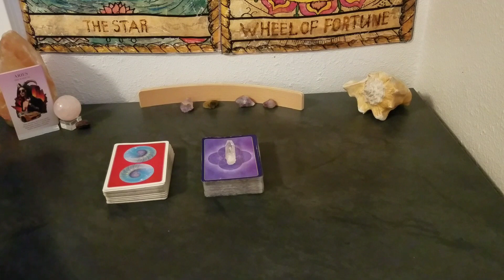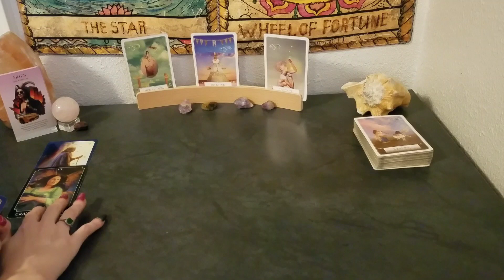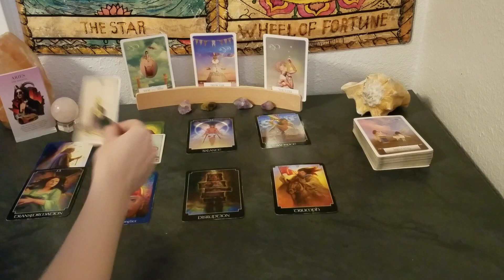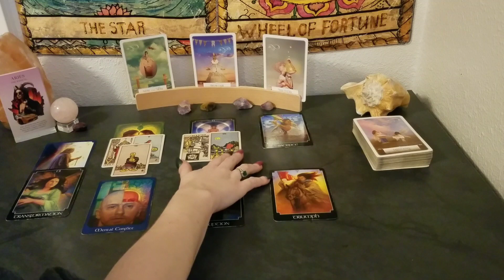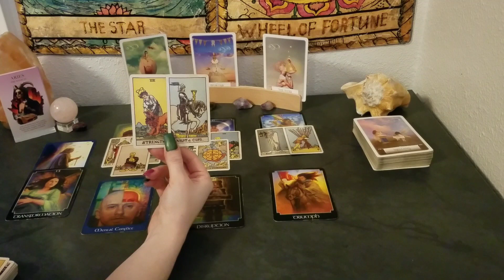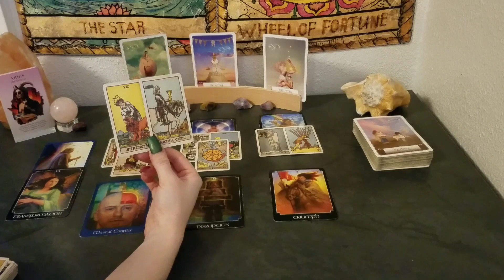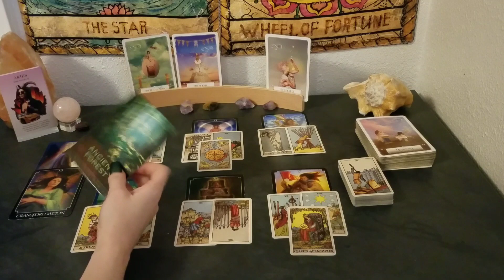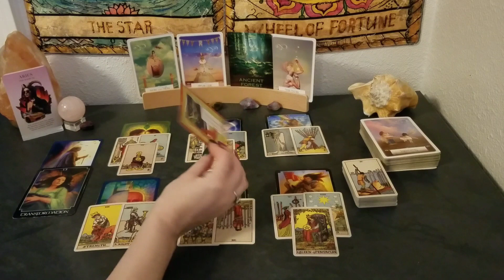♈ Aries | What's done is done. Moving forward. | Monthly 📚 | Dec